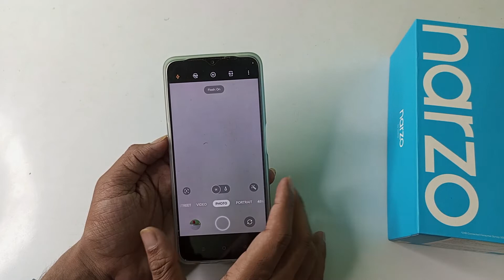how to on camera flash light option in realme Narzo 50i